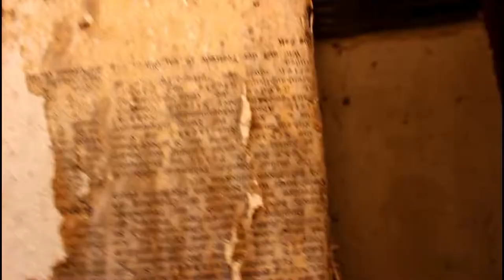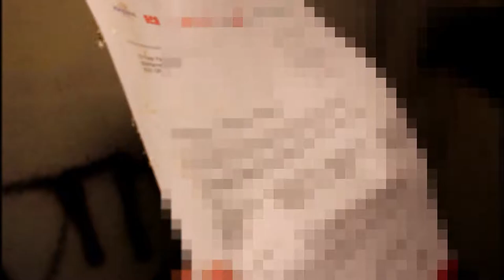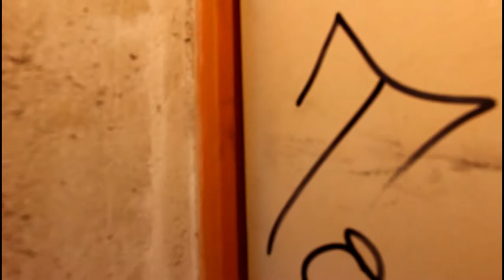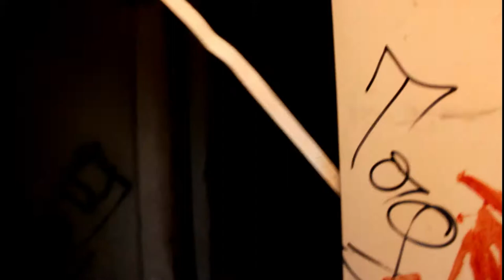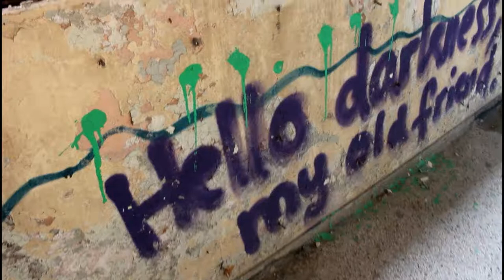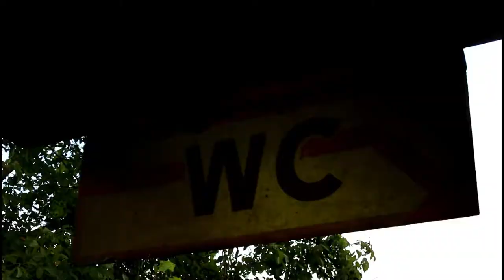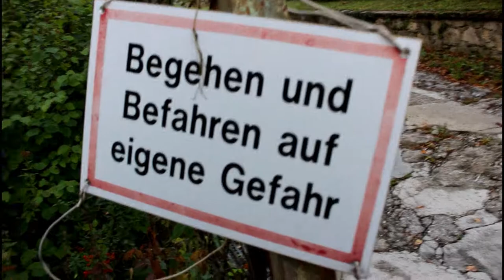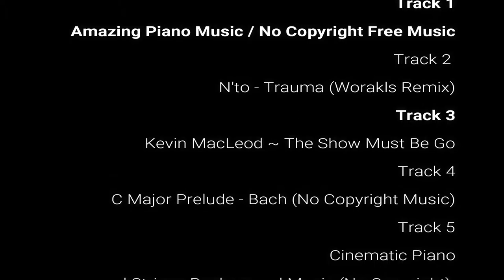LostPlaces Sessellift Plabutsch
Movie Cutter Ismael
All Track's is on YouTube